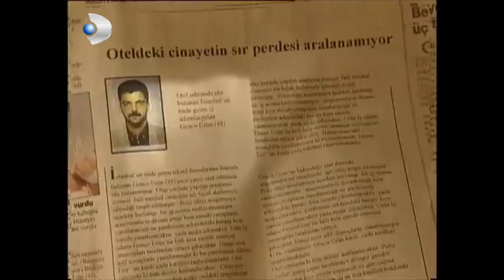Belgin, Rambo'yu Gizli Göreve Çağırıyor! - Yılan Hikayesi 33.Bölüm